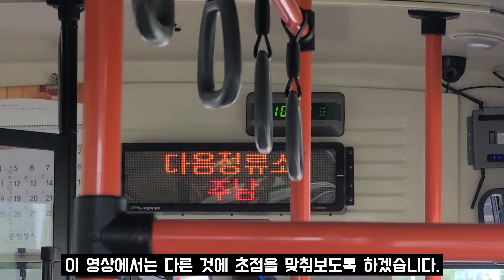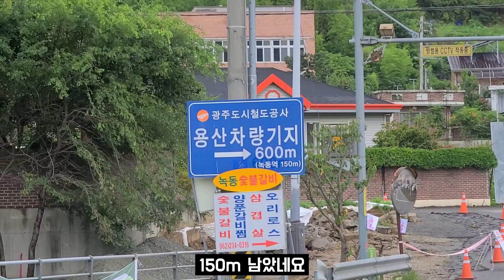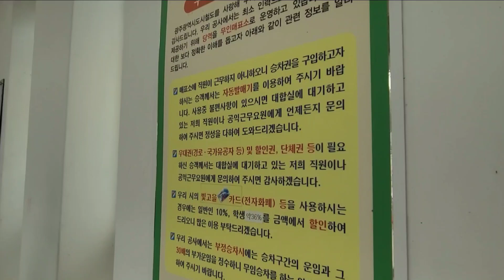기차역 아니고 지하철역입니다. 광주1호선 녹동역 둘러보기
배차간격은 평균 1시간에 1대, 웬만한 간이 기차역이 생각나는 풍경. 도시철도역이 맞나 생각이 들정도의 모습. 녹동역을 소개합니다.

*본 채널의 영상을 무단으로 다운로드 후 재업로드하는 행위는 관련법에 따라 처벌 받을 수 있음을 알려드립니다.

*2차 창작의 경우, 원본 영상의 가치가 훼손되지 않는다고 판단될 시 사용가능함을 알려드립니다. 사용시에는 반드시 출처를 남겨주시기 바랍니다.

*별도의 컨텐츠 영상은 2차창작 사용을 제한하고 있습니다.

*본 채널 내의 모든 영상의 출처는 본인에게 있습니다. 단, 제공 받은 영상의 경우 예외이며, 해당 영상의 설명란에 출처를 명시해 놓았습니다.

*영상에 대한 피드백은 환영입니다. 단, 근거 없는 비난이나 허위 사실 유포, 무단 요구 등의 댓글은 건전한 소통을 위해서 무통보 삭제 하도록 하겠습니다.

*항상 본 채널에 관심을 가져주시는 모든 분들께 진심으로 감사의 말씀을 드립니다.

《영상 출처》